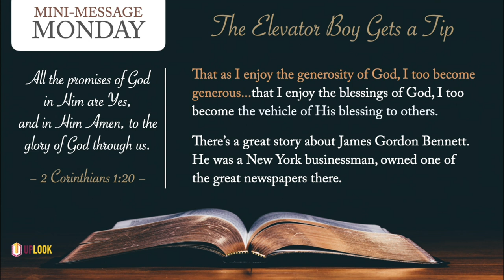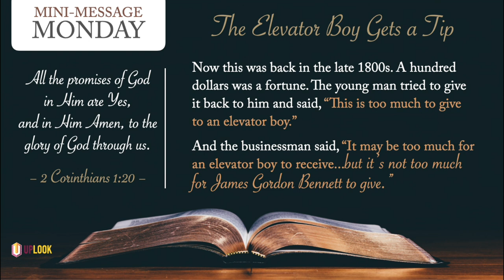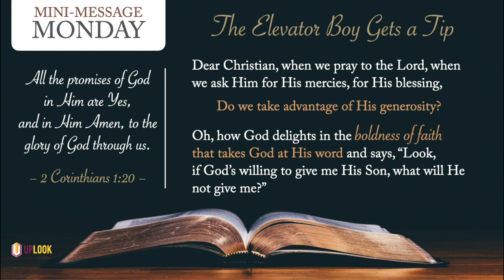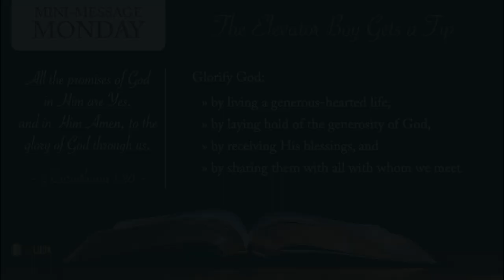The Elevator Boy Gets a Tip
The elevator boy isn't the only one to get a tip in this story. Here's a tip for believers when it comes to how we are to approach our generous-hearted Father.